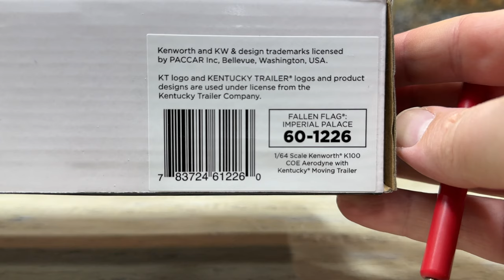Imperial Palace Hotel & Casino Fallen Flags Kenworth K100 DCP by First Gear Product Review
The Imperial Palace Hotel & Casino left a mark on the landscape of the Vegas Strip that still stands today, even though the name and theme have changed.  They also owned a great looking show truck in the 70s and 80s that DCP replicated in the Fallen Flags series.

Key Moments in this Episode:
0:00 The Imperial Palace has had Several Names
0:47 The Flamingo Capri Bought by Ralph Engelstad & Growth Exploded
1:37 The Only Asian Themed Casino on the Strip
2:42 Updates Came with New Owners
4:22 1:64th Scale Kenworth K100 with Kentucky Moving Van Trailer “Imperial Palace Hotel & Casino” by DCP Product Review
12:05 The Linq Promenade Today with High Roller Ferris Wheel
13:21 What to do Next

The Imperial Palace, formerly the Flamingo Capri, then the Imperial Palace, then The Quad and now The Linq is a casino hotel on the Las Vegas Strip in Paradise, Nevada. It is owned and operated by Caesars Entertainment today. It opened as the Flamingo Capri in 1959, on property located directly north of the original Flamingo resort. The Flamingo Capri was a 180-room motel, owned by George E. Goldberg and Flamingo employee Bill Capri.

Ralph Engelstad purchased the Flamingo Capri motel in 1971 and added a casino the following year. He built additional motel buildings in 1974 and added the 19-story Imperial Palace Tower in 1977. Engelstad renamed the entire property as the Imperial Palace on November 1, 1979, when a new casino facility opened on the site. The Flamingo Capri's casino was demolished to make way for the Imperial Palace's entrance, although some of the motel rooms would remain in operation for decades. The Imperial Palace was the only Asian-themed resort on the Strip. It was popular among middle-class and value-conscious guests. Long-running attractions included The Auto Collections, a car museum that operated from 1981 to 2017; and Legends in Concert, a show that ran from 1983 to 2009.

Engelstad added additional hotel towers from 1982 to 1987, increasing the room count to 2,637. It was among the largest hotels in the world. When Engelstad died in 2002, the Imperial Palace was the second largest privately owned hotel in the world, behind the Venetian resort in Las Vegas.

Following his death, operations were taken over by a group that included his wife Betty. Harrah's Entertainment (later known as Caesars Entertainment) purchased the Imperial Palace in 2005, for $370 million. The company considered partial or complete demolition of the resort, before deciding on a renovation instead. On December 21, 2012, Caesars renamed the resort as The Quad. The Asian theme was removed, and the property received a redesign to become known as The Linq Promenade.

So ended the illustrious Imperial Palace Hotel & Casnio.

Now why am I talking about a Hotel & Casnio?

Well, DCP released another Fallen Flags Series Truck that was based on a truck the Imperial Palace Hotel & Casino had back in the day.  Talk about cool.

Also I do have a few of these left with another link below until they sell out.  Now lets head over to the rock quarry and see DCP’s rendition of the Imperial Palace truck…